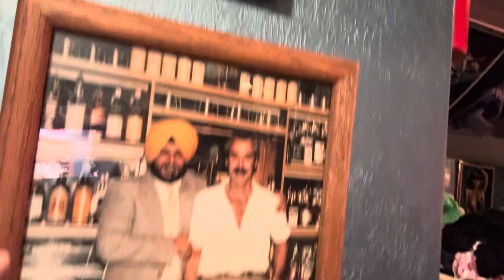Hallowe’en is Coming!